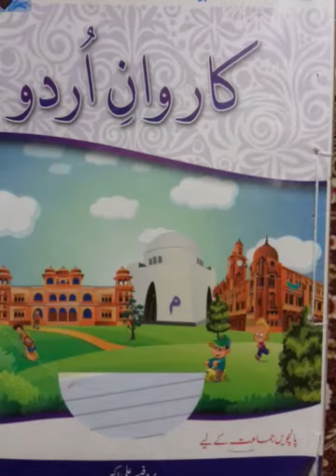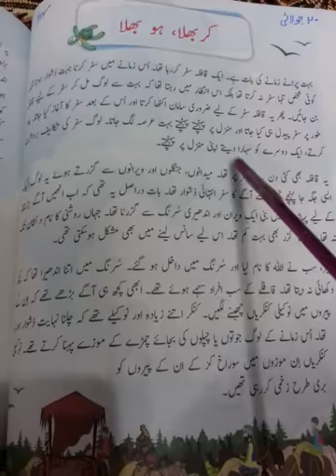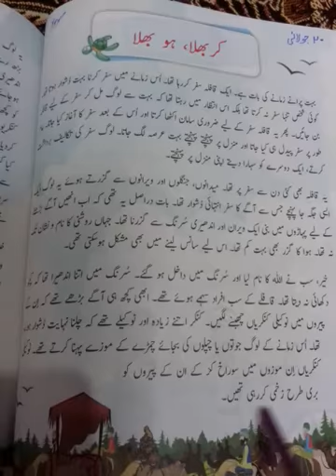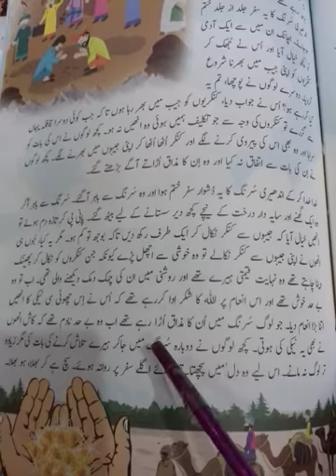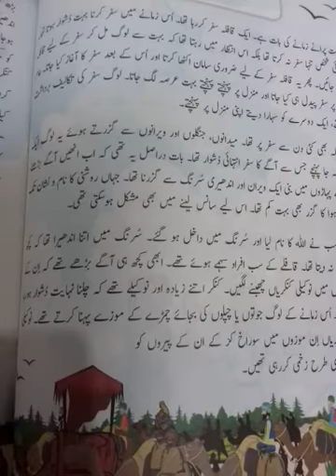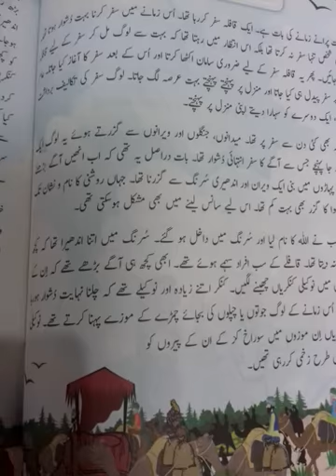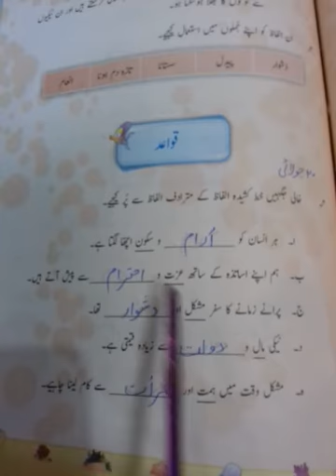Fifth, Urdu, Lecture # 31, U#14 reading+Act 4+5